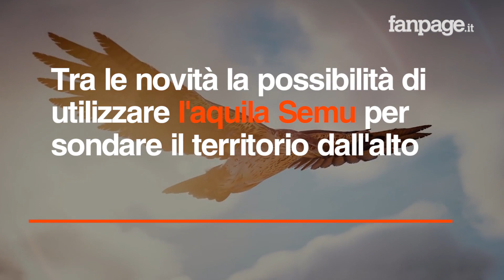Assassin's Creed: Origins, tra le piramidi d'Egitto e Cleopatra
Dopo un anno di assenza, "Assassin's Creed" torna sugli schermi con una storia ambientata nell'antico Egitto: il protagonista è Bayek, aiutato da altri assassini come Aya. Non mancheranno personaggi storici come Cleopatra; tra le novità la possibilità di utilizzare l'aquila Semu per sondare il territorio dall'alto. "Assassin's Creed: Origins" uscirà il 27 ottobre per PC, PS4 e Xbox One.